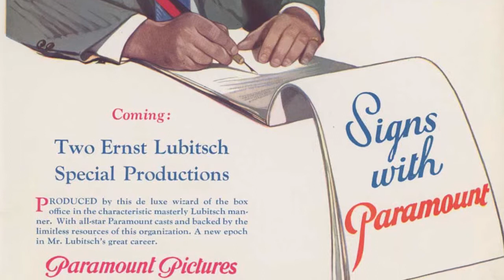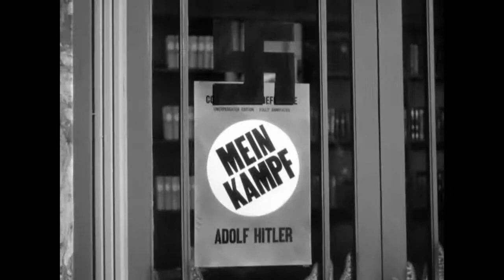Ernst Lubitsch Biography